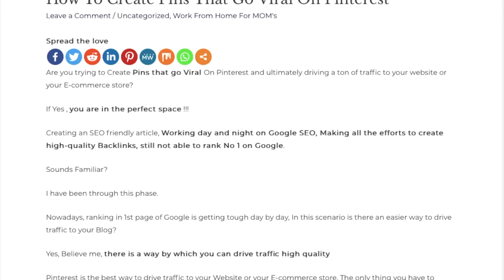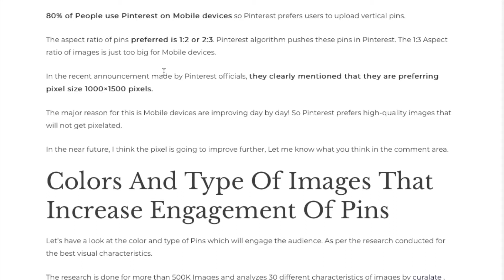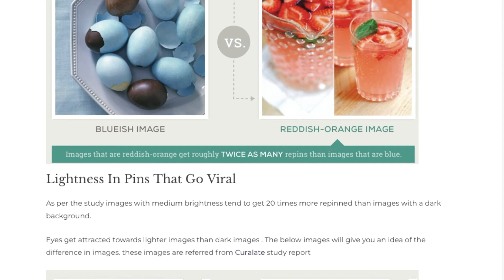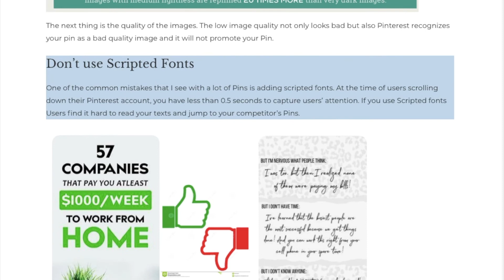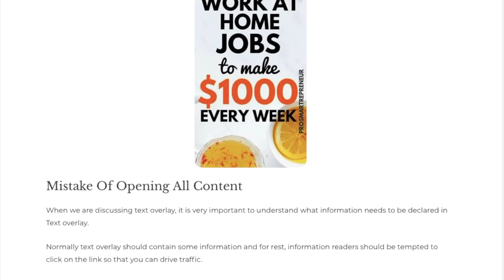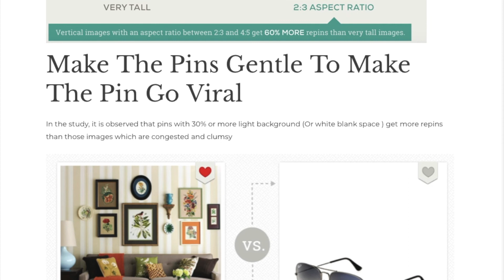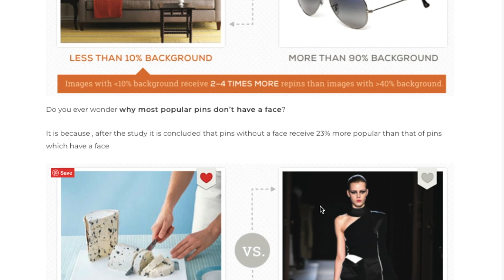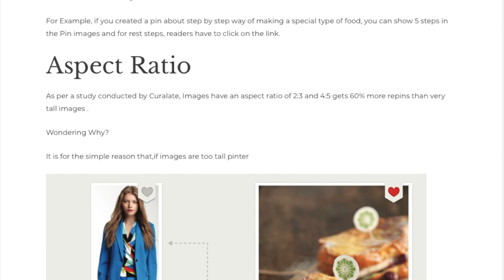8 Tips By Which Pins Gets Viral in Pinterest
Link For Detailed Blog :-

In this video you can understand how to make the pins go viral and how to create a high-quality pins .
If you are also working day and night on google SEO to drive traffic but did not able to get any result , this will definitely help you to drive traffic.
If you make pins based on the detailed guide mentioned pins will shoot up in the Pinterest algorithm and you will get more organic visitors to your website.

Are you trying to Create Pins that go Viral On Pinterest and ultimately driving a ton of traffic to your website or your E-commerce store?

If Yes , you are in the perfect space !!!

Creating an SEO friendly article, Working day and night on Google SEO, Making all the efforts to create high-quality Backlinks, still not able to rank No 1 on Google.

Sounds Familiar?

I have been through this phase.

Nowadays, ranking in 1st page of Google is getting tough day by day, In this scenario is there an easier way to drive traffic to your Blog?

Yes, Believe me, there is a way by which you can drive traffic high quality

Pinterest is the best way to drive traffic to your Website or your E-commerce store. The only thing you have to understand is creating Pins that do well on Pinterest.

By the end of this Blog Post, you will know how can you create high-quality Viral Pins for Pinterest and drive millions of traffic to your website or E-commerce.

The best thing about this is Driving traffic through Pinterest is free.